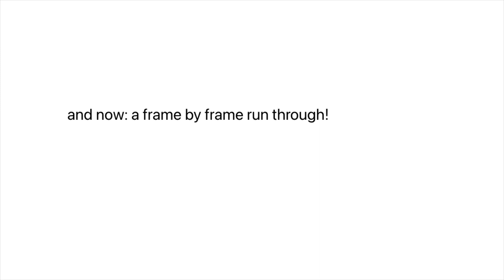smoking // animation wip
animation made on flipaclip
(hastily) edited on imovie
song title: 4am
hi everyone!
ive really been thinking about animating and my digital art and i wanted to come back with some videos! i promise there will be a big project ill start showing you all in the future :)